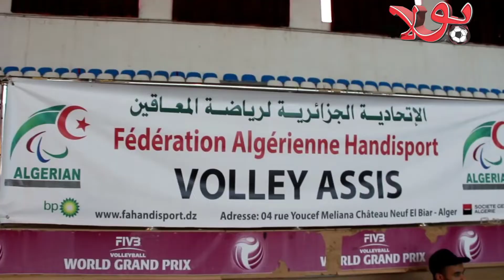أجواء الدور الربع والنصف النهائي من كأس الجمهورية لكرة الطائرة جلوس بقاعة الشراقة بالجزائر العاصمة